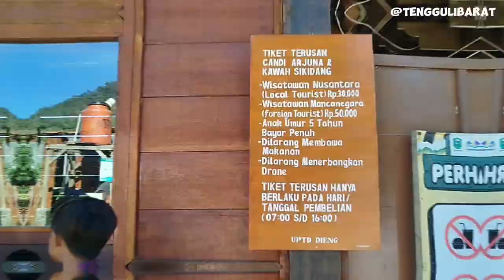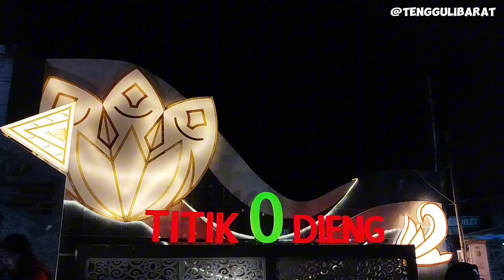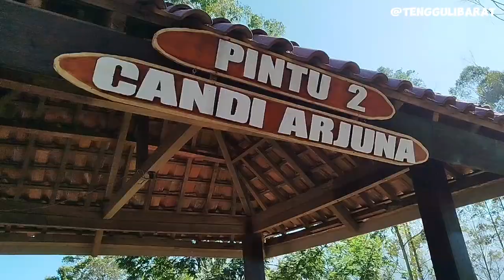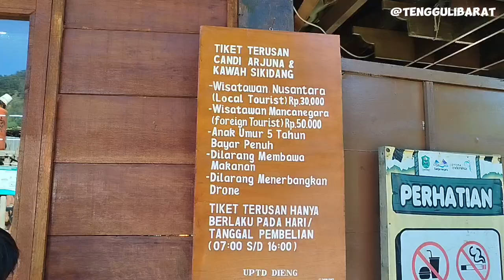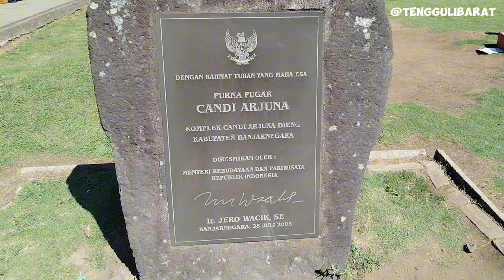Kondisi dieng terkini | Tidak bisa memasuki area kawah sikidang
Sahabat tengguli barat. Di video trip kali ini saya bersama keluarga pergi ke dieng, dimana di bulan agustus ini cuaca lgi bagus, dingin tp minim kabut.

Track :
Melalui kajen pekalongan, melewati linggo asri, perkebunan teh, dan perbukitan di wanayasa, rute ini menyajikan pemandangan indah

Penginapan : Hotel asri
                 Dekat titik 0 dieng
                 Satu ruangan dg 4 bad cm 450k
Tiket masuk candi arjuna Rp. 30.000
Anak-anak gratis

Video di rekam menggunakan HP Redmi note 11 pro